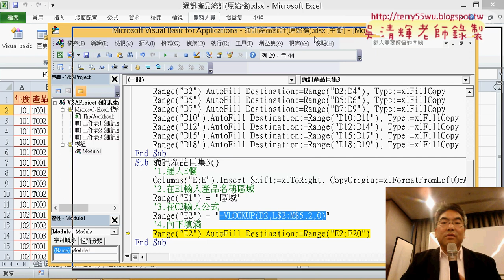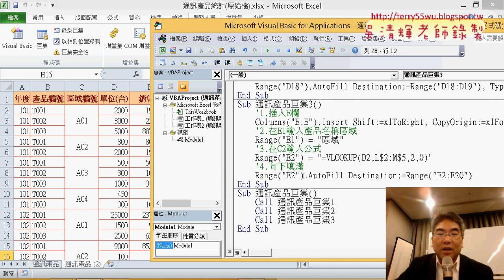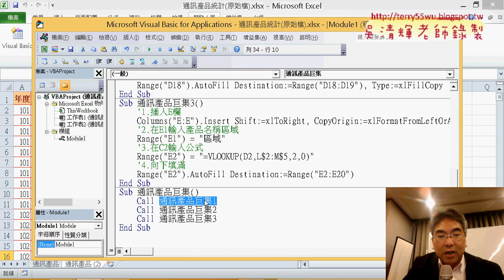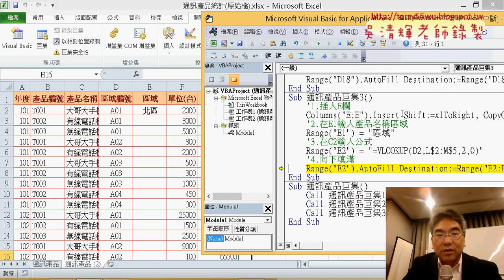09 將三個巨集整合為一個